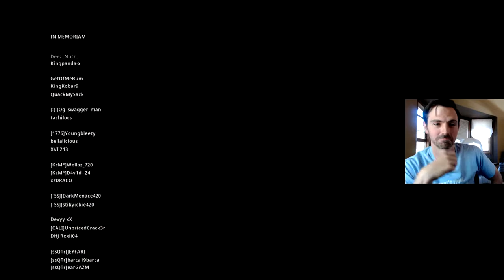How to Win Warzone with Randoms (Warzone Breakdown)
Breaking down a Warzone Trios match where I won playing with randoms that I couldn't communicate with.

Call of Duty - Modern Warfare - Warzone Trios

You can add me on PSN (Wheezy41) or Activision (Wheezy#1353276) so we can team up in Modern Warfare!